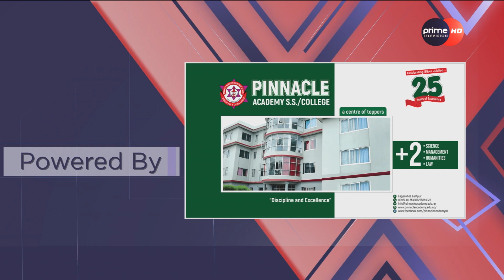PrimeHD || Rajita Thapa || Chiyaguff || Bishal Koirala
Program: Program: चिया गफ ~ Chiya Guff
Presenter: Bishal Koirola
Guest:   Rajita Thapa
            Lawyer